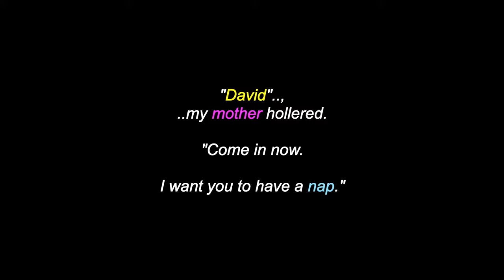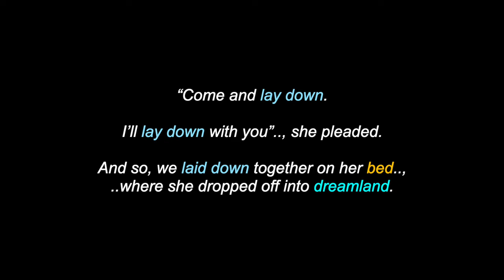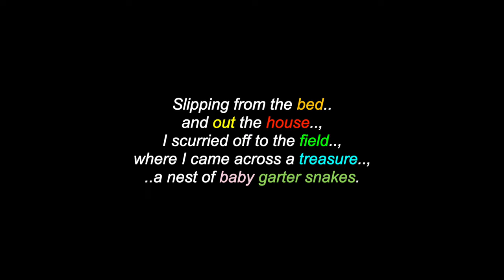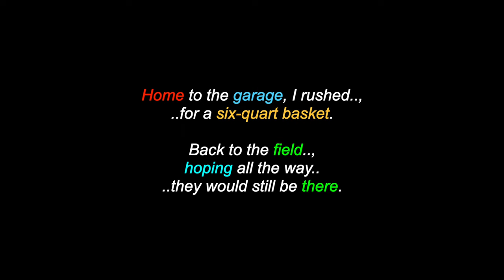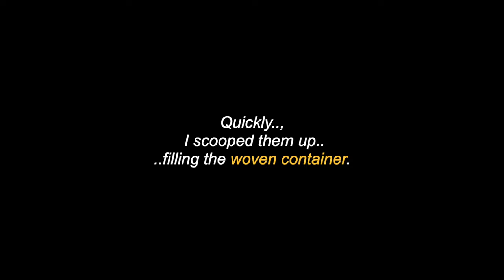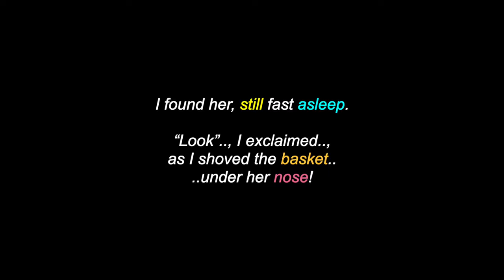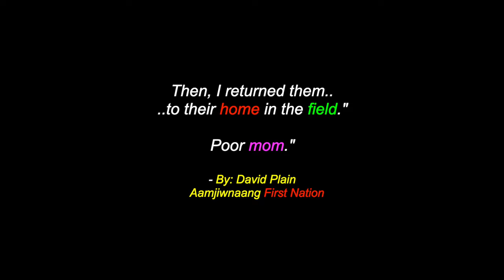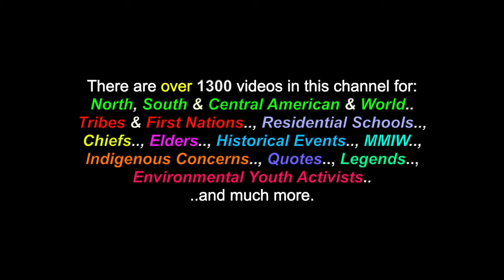A Bed Full Of Snakes: A Chippewa Story - By: David Plain - Aamjiwnaang First Nation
This is a video for: "A Bed Full Of Snakes", a Chippewa Story, that was written by David Plain of Aamjiwnaang First Nation. There are also videos in this channel for over 1300 North, South & Central American Tribes & First Nations, Residential Schools, Chiefs, Elders, Historical Events, Indigenous Concerns, Quotes, Environmental Youth Activists.. and much more.

Many Thanks & Much Respect To: David Plain..; Aamjiwnaang First Nation..;
Aamjiwnaang.ca..; SOUNDS FROM OUR MOTHER EARTH.. and to all the other brothers and sisters who have contributed to this video with photos and/or, in any other way.